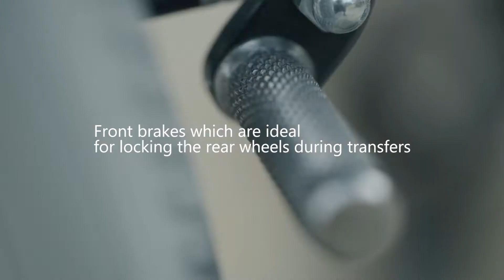Hi-Fortune Magnesium wheelchair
best wheelchair ever